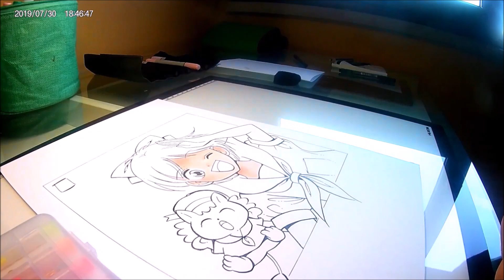Fanart of the week #01: UN FIOCCO PER SOGNARE, UN FIOCCO PER CAMBIARE - Hime-chan no Ribon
⏩ Strumenti utilizzati:
- Carta Tombow Bristol Lettering & Sketching 250 grammi, formato A4.
- China nera Kuretake Bokujuu.
- Copic markers Ciao & Sketch.
- Letraset markers.
- Winsor & Newton markers.
- Flying Tiger markers (scrausissimi ma ottimi per le tinte piatte!)
- Bianchetto Pentel punta extra-fine.

⏩ Tutti i disegni realizzati per questo canale sono in vendita, per ogni eventuale info potete contattarmi in privato qui sul mio canale o all'email

⏩ Instagram ⏩ @paolozeccardo
⏩ Facebook ⏩ Paolo Zeccardo